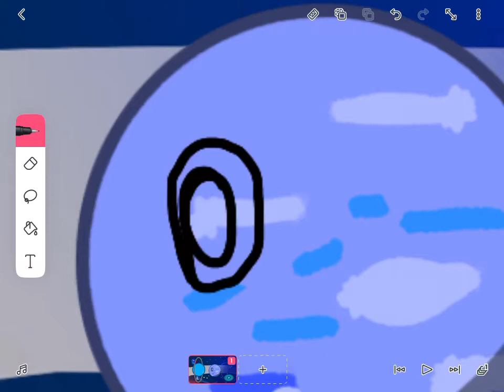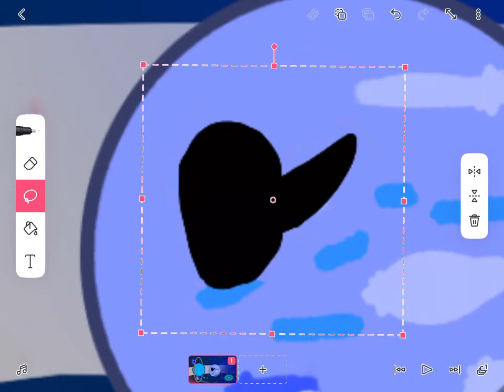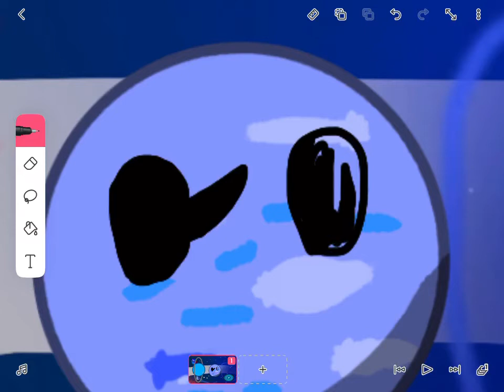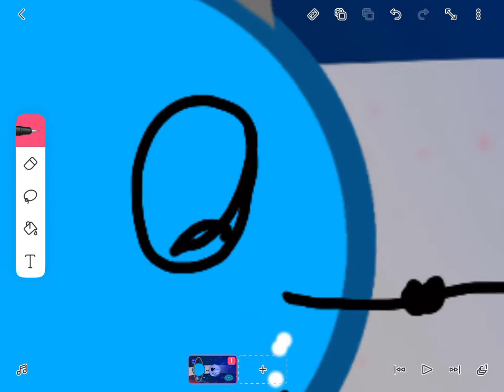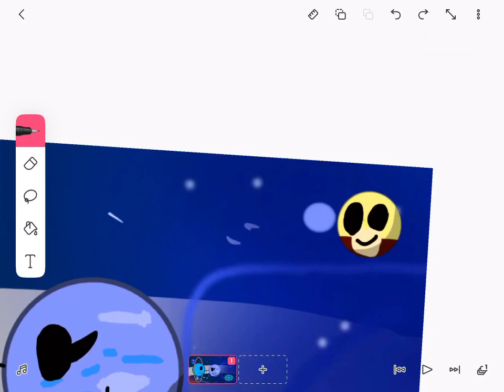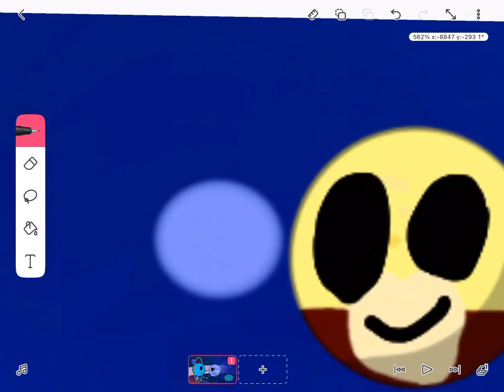Drawing for Uranus And Neptune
By VY Canis Majoris Object Cosmos